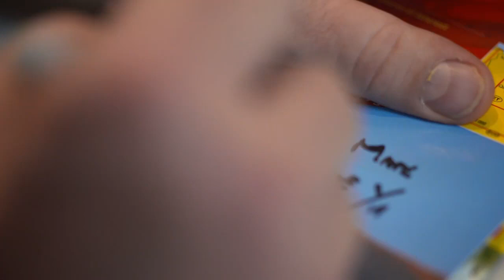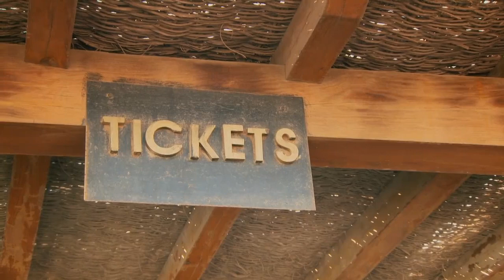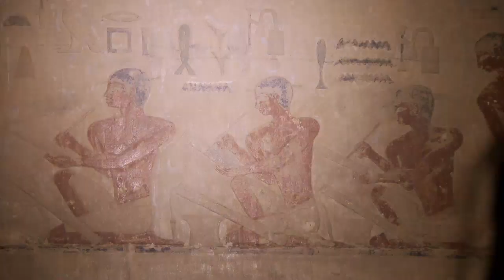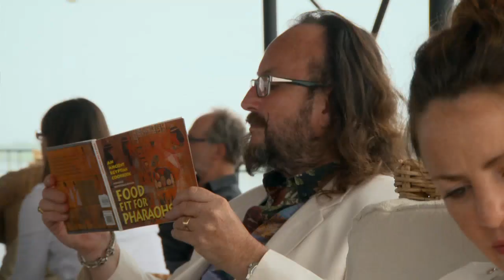BBC A Cook Abroad S01E01 Dave Myers Egypt